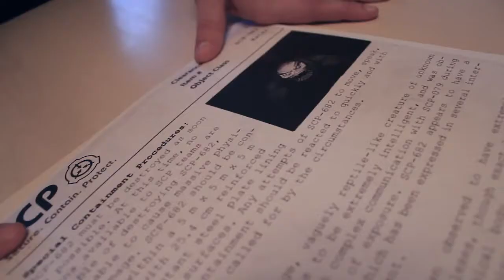Bande-annonce - SCP INFRACTION (Projet étudiant - Collège de Maisonneuve)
Projet de bande-annonce pour notre premier cours de vidéo en Technique d'intégration Multimédia au Collège de Maisonneuve

CRÉDITS

Réalisateurs et Scénaristes :
Christophe Lauzon
William Gingras
Yoann Paquette

Acteurs:
Christophe Lauzon
Sandrine De Montigny
William Gingras
Yoann Paquette

Montage:
Christophe Lauzon
William Gingras
Yoann Paquette

Audio & VFX:
Yoann Paquette

Aide additionnelle:
Jonathan Pépin